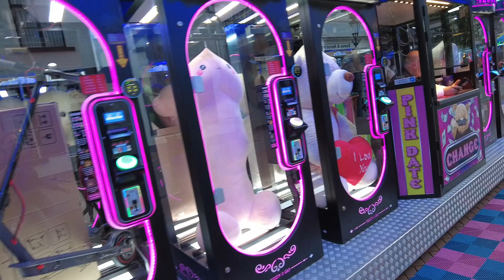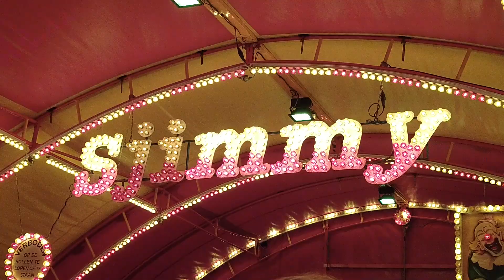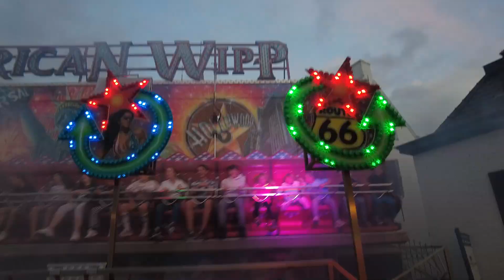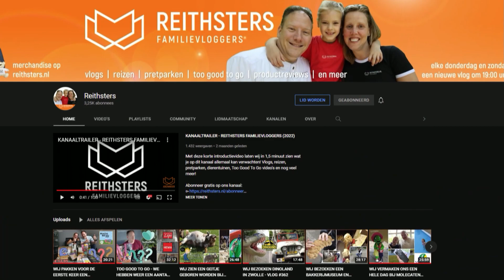WIJ WINNEN 6X EEN GRATIS RIT OP DE KERMIS, EN DAT WILLEN WE EIGENLIJK NIET 😲 - VLOG #508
De najaarskermis was weer in Etten-Leur. Traditiegetrouw bezochten wij deze en Nova had het geluk keer op keer een gratis rit te winnen in de Amazone (rupsbaan). Dit was alleen niet helemaal de bedoeling 🤣.